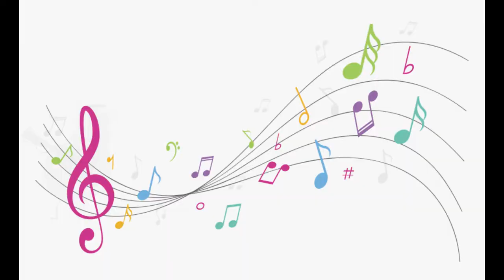Ostinato Pattern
Simple Ostinato Patterns in Groupings of 2s, 3s or 4s through body movements